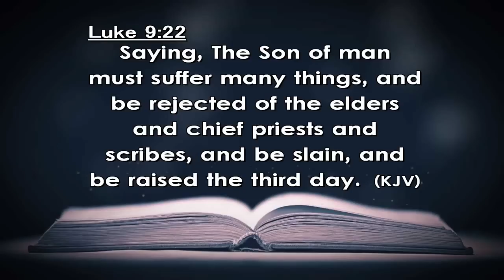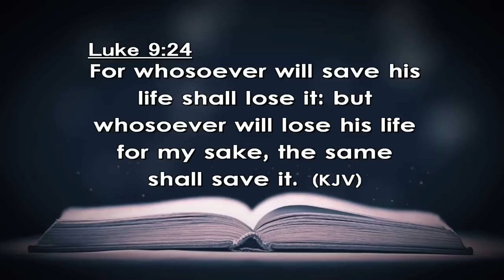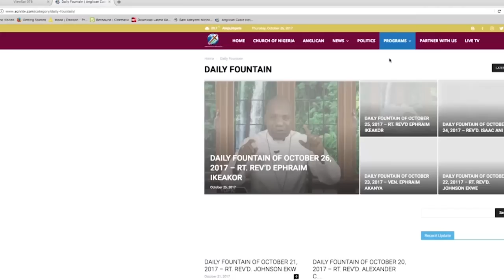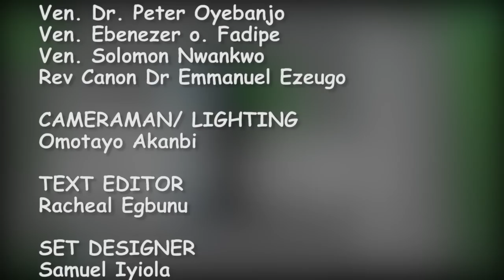DAILY FOUNTAIN DEVOTIONAL OF MARCH 12, 2023 - MRS. FATUSI OMOBOLANLE